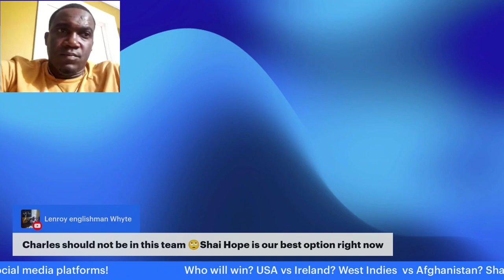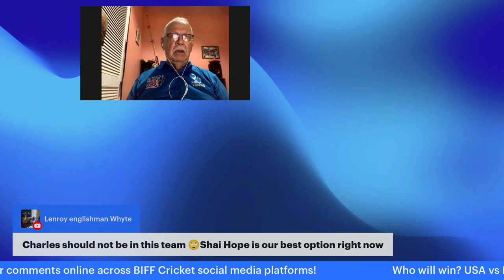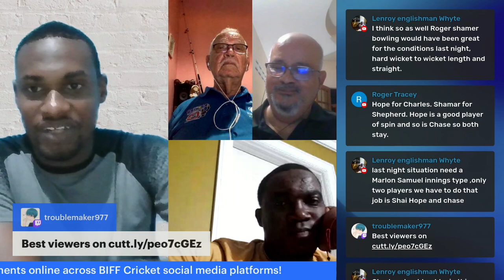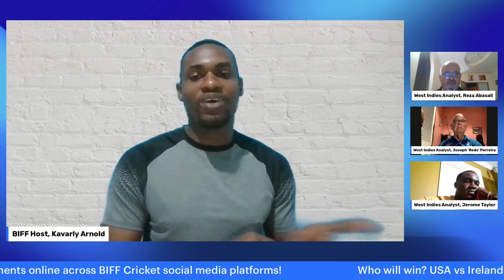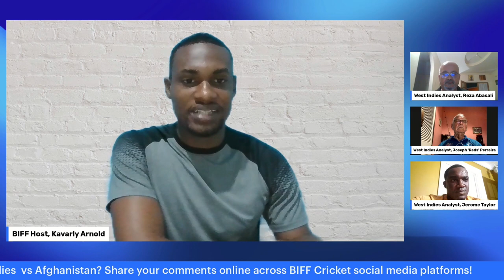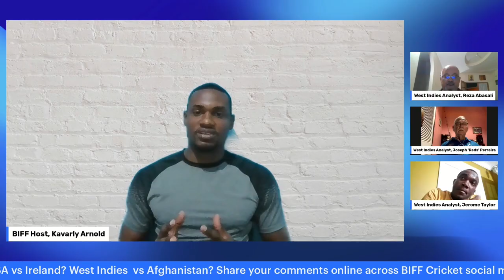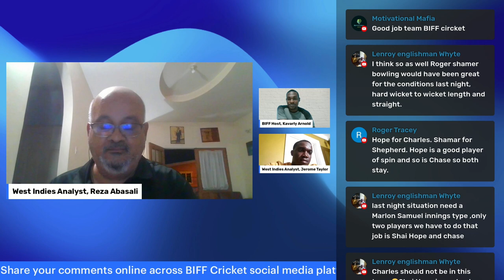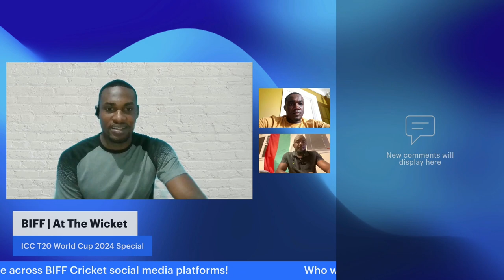WI Wrap | Former Bowler Jerome Taylor, ‘Reds’ Perriera DISAGREE | ICC T20 World Cup | BIFF TV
WI 🇦🇬 Former Bowler Jerome Taylor, Reds CALLS For Changes | BIFF CRICKET